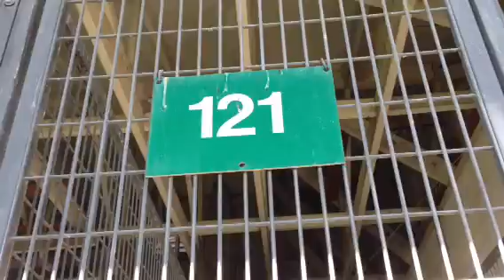A440544 AT SAN BERNARDINO CITY SHELTER 1/17